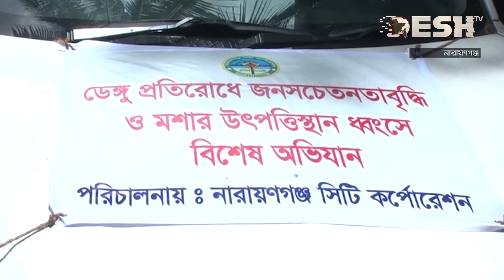নারায়ণগঞ্জে ডেঙ্গুর সঙ্গে পাল্লা দিয়ে বেড়েছে ডায়রিয়া | Diarrhea | Narayanganj News | Desh TV News